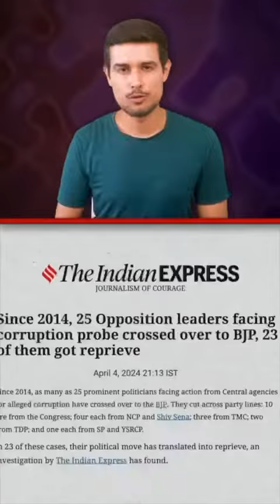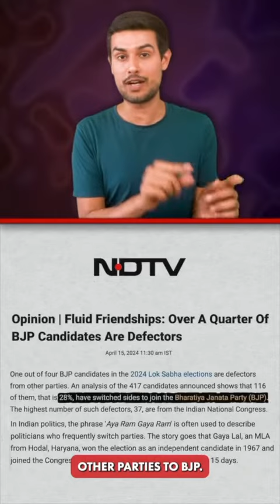Dhruv Rathee MODI KI GUARANTEE!